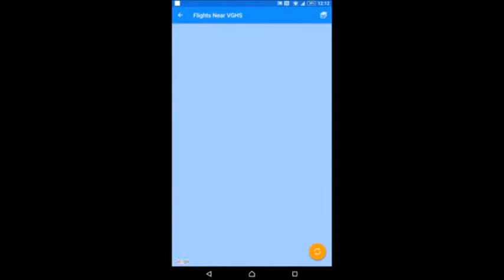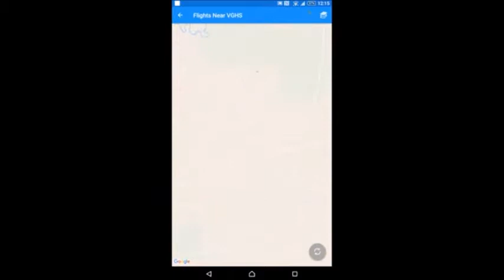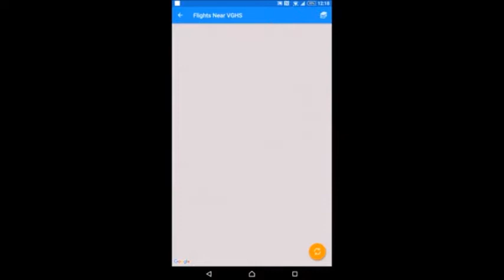Landing of Thai Airways